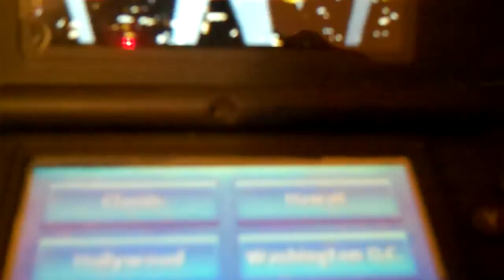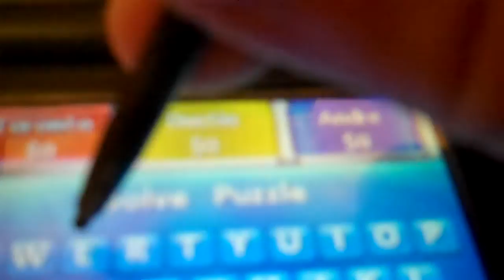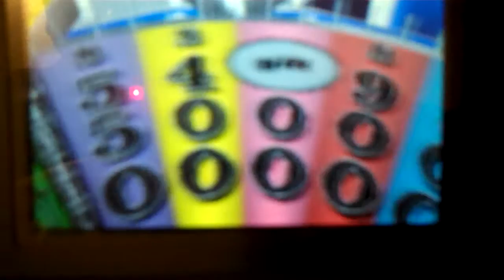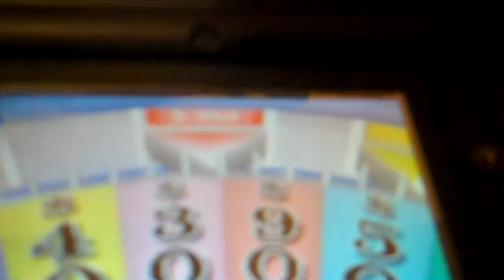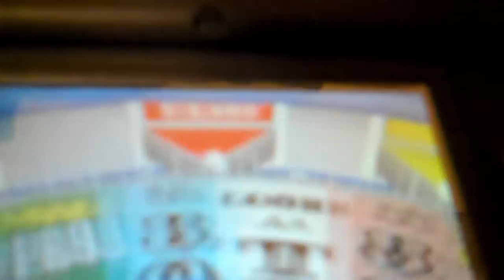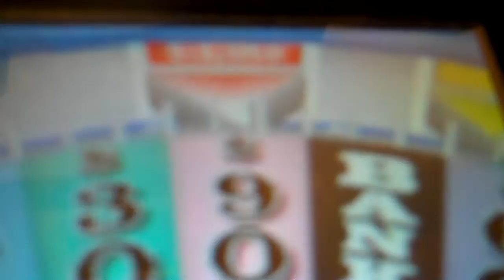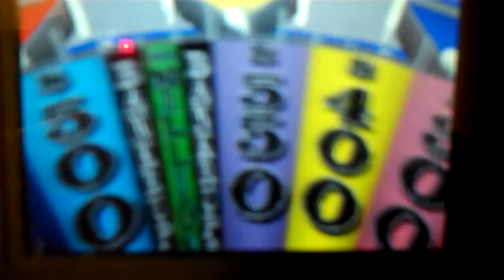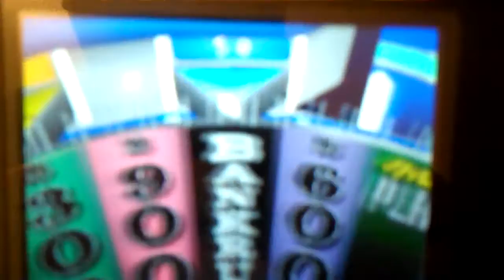Shoutout Video for AubreyS1987: Part 2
Okay folks, it's now time for Part 2 of my shoutout video for AubreyS1987. Now, even though I said at the end of Part 1 that the next segment would be TPIR 2010, I decided to change to my mind and do Wheel for the DS instead. Now, here's how this will work. If I finish in third, whatever I win will have $10,000 added to the total. If I finish in second, whatever I win will have $15,000 added to the total. If I win the game but don't win the bonus round, whatever I win will have $25,000 added to it. If I win the game as well as the bonus round, then whatever I win will have $50,000 added to the total. And of course, however much I win will be added to Aubrey's total for the Nintendo Wii. Now, I am not doing this Wheel game alone. I am doing it with a special guest in the form of Billy49324.